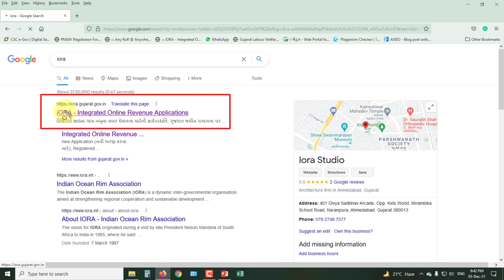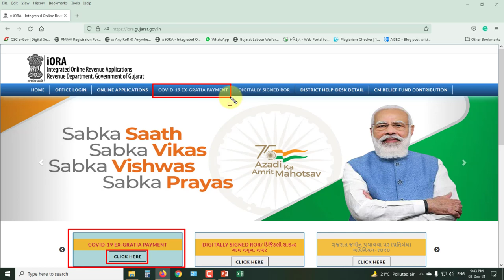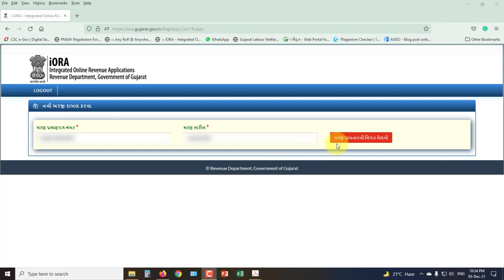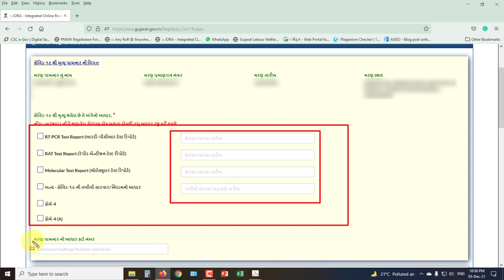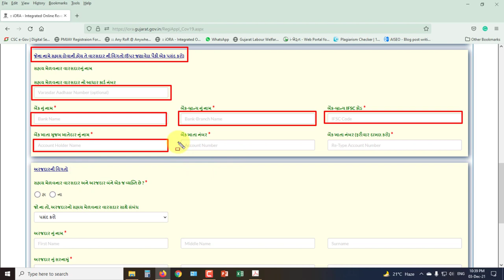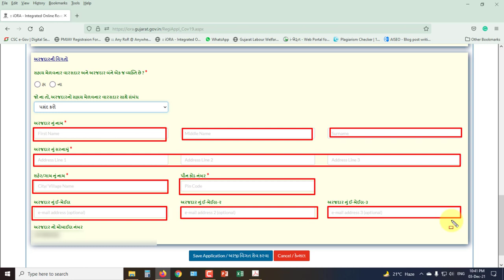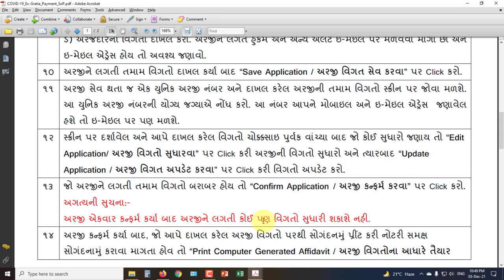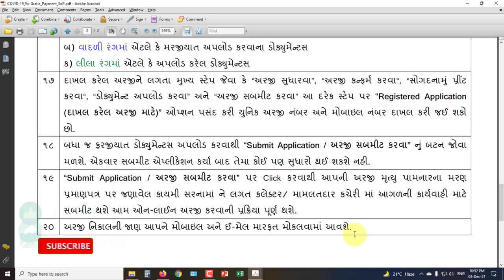Covid-19 Death Sahay Gujarat | How to Apply Covid-19 (Corona) Death Sahay-2021 | કોરોના મૃત્યુ સહાય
મિત્રો આ વિડયોમાં કોરોનાથી અવસાન પામેલના પરિવારને મળવાપાત્ર સહાય મેળવવા ઓનલાઈન અરજી કેવી રીતે કરવી તેની માહિતી આપવામાં આવી છે.